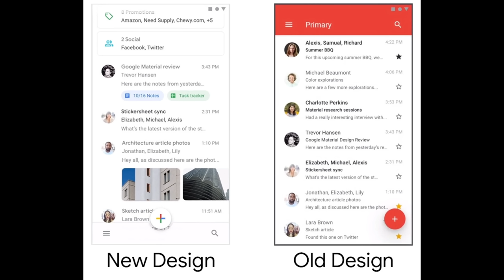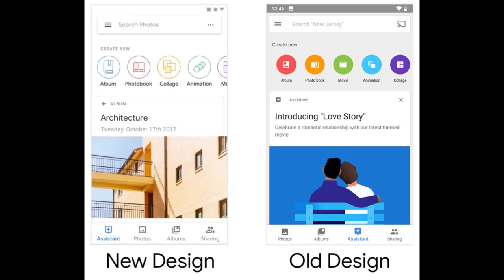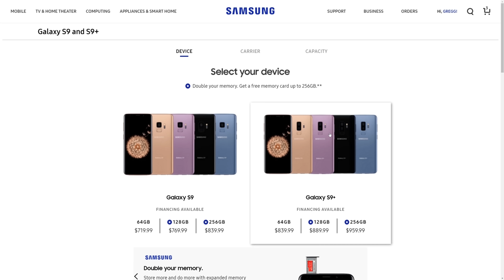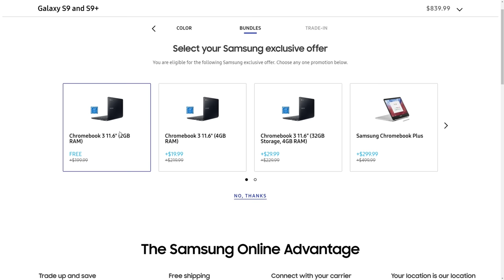Note 9 Black Official Photo | Galaxy S9 Deal with FREE Chromebook and Free 64GB microSD Card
Note 9 Black Official Photo | Galaxy S9 Deal with FREE Chromebook and Free 64GB microSD Card | Google’s new designs leak for Gmail, Photos, and Drive
Verizon is reportedly in talks with Apple and Google to stream live TV over its 5G network

Latest leaked render shows the Galaxy Note 9 in Midnight Black
Galaxy S9 Deal with FREE Chromebook and Free 64GB microSD Card
Just in time for the Pixel 3: Google’s new designs leak for Gmail, Photos, and Drive